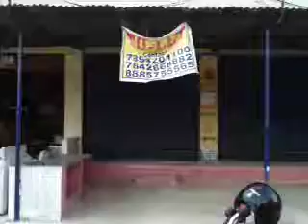Vaidhehinagar Video 1